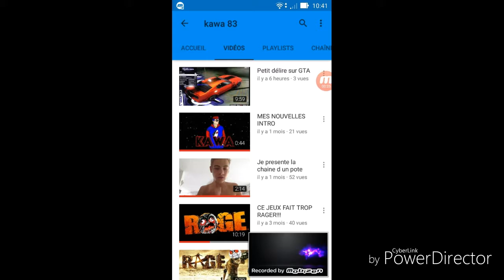La Chaîne de mon deuxième pote 1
Kawa 83